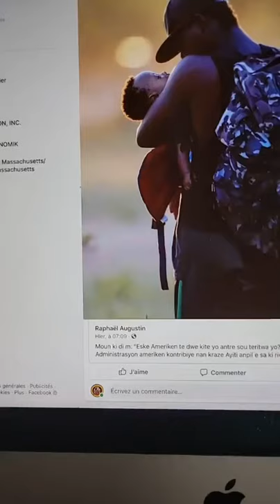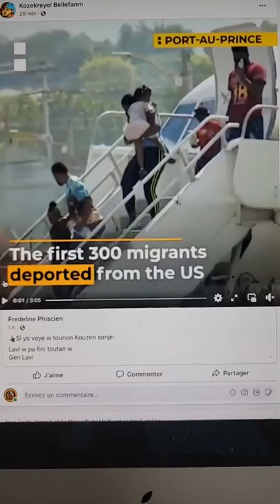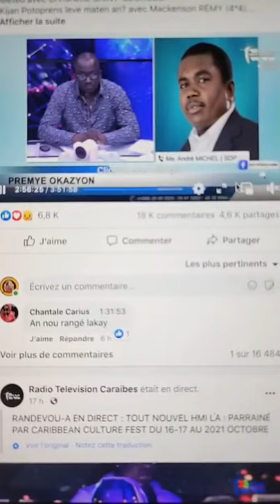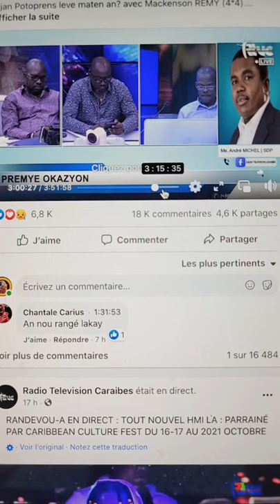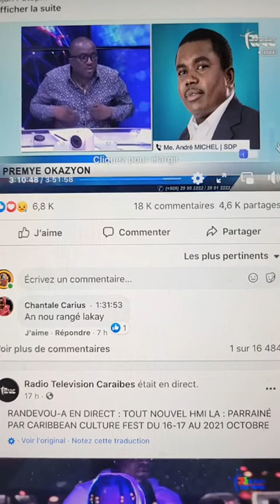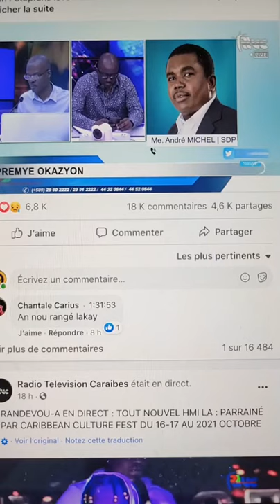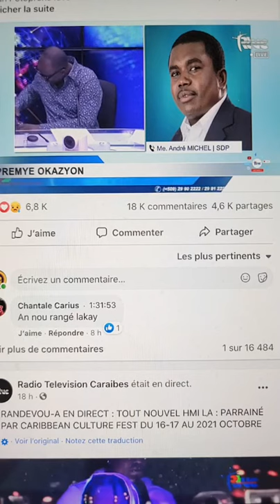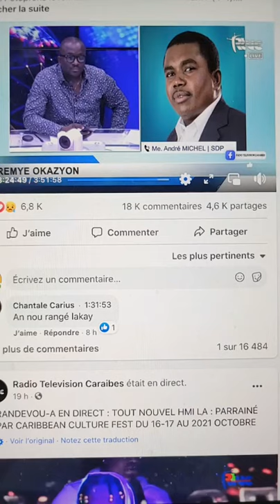Si ou pa jere Andre Michel ou met tou pare al domi anba pon